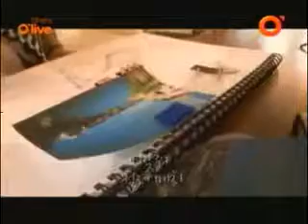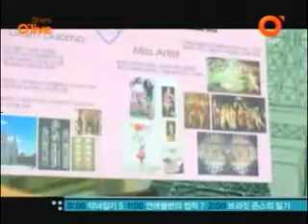Han Ji Hye - She's O'live Volume 2 (6/6)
She's Olive - Han Ji-Hye to study a shoes designing at Italy  "Shoes ! My Dream"
OnAir  O'live TV on 2009 May 23 (Volume 2)

Love Han Ji Hye by Nices ! :)